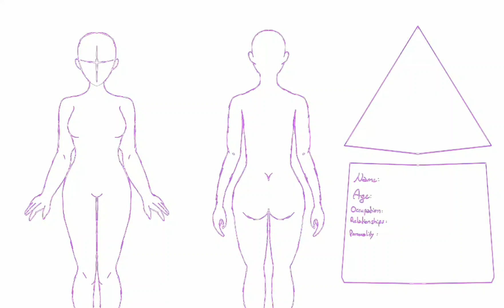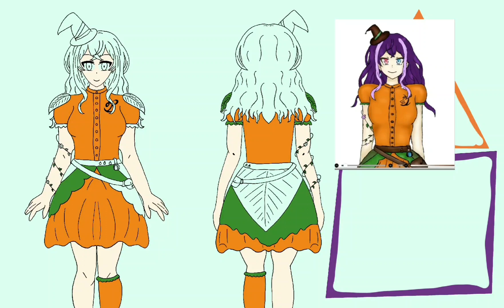Shizna - Speedpaint // The Bitter Oyster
There she issss, our beloved and bewitched Shizna~
I love our little pumpkin witch so much!!
!MUSIC IS NOT MINE, CREDIT BELOW!

{Rules}
- Please be kind and respectful towards everyone
- No hate, discrimination or anything like that towards other viewers or me
- No talking about religion and real world politics
- Feel free to chat in any language, but keep in mind that I only understand English  and German
-  Otherwise have fun!